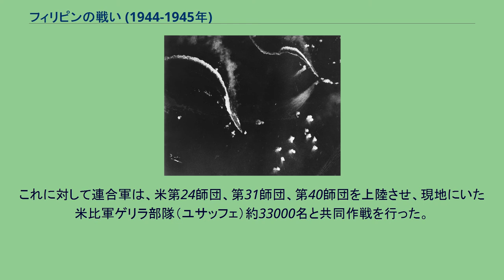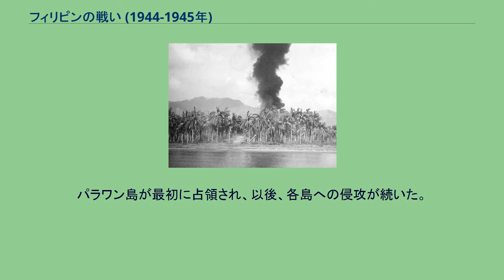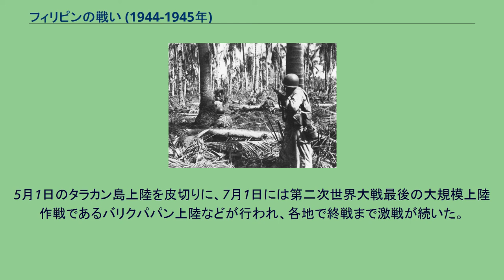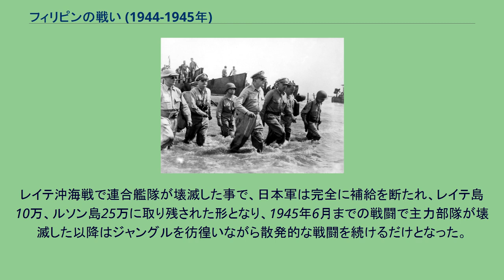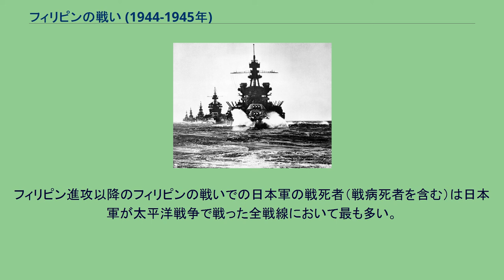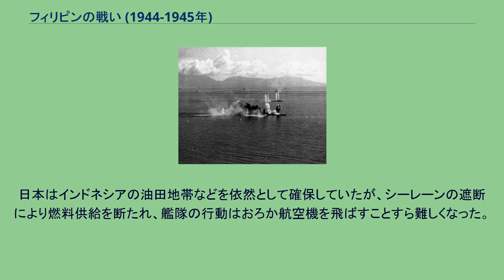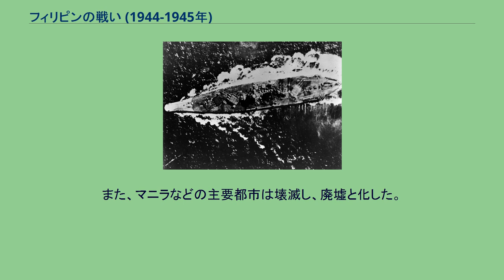フィリピンの戦い (1944-1945年)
1944年から1945年のフィリピンの戦い（フィリピンのたたかい）は、第二次世界大戦後期において、フィリピン奪回を目指す連合国軍と、防衛する日本軍との間で行われた戦闘である。
日本軍は「捷一号作戦」と呼ばれる計画に基づいて防衛を試みたが、アメリカ軍を中心とする連合軍が勝利を収めた。
米比戦争の結果、1901年以降フィリピンはアメリカに占領され植民地となっていたがマニュエル・ケソンらフィリピン独立派の尽力で、徐々に自治が認められるようになっていた。
1929年に世界恐慌が発生するとアメリカ国内においてフィリピン産の農産物が無課税でアメリカ本土に移入されていることが問題視されるようになり、主に砂糖業界から関税を課すことを目的にフィリピン独立が要求されることになった。
こうして1934年にアメリカ議会はタイディングス・マクダフィー法で10年後の独立を認め、フィリピン・コモンウェルス（フィリピン独立準備政府）が成立した。
初代大統領にはマニュエル・ケソンが就任した。
1941年の時点で既に独自の憲法と議会、行政府、最高裁を持ち、アメリカ軍の監督下で独自のフィリピン軍の創設が着手されていた。
一方日本から見てフィリピンは日本本土とオランダ領東インドなどの南方資源地帯との中間に位置し、アメリカ軍はここを拠点にしてシーレーンの遮断が行えると認識していた。
日本が対米参戦を決意した要因の一つにはアメリカを無視してオランダ領やイギリス領の南方資源地帯を占領してもアメリカ軍がフィリピンを拠点にすれば容易に海上封鎖ができると考えたためであった。
日本軍は真珠湾攻撃直後の1941年12月22日にルソン島に上陸し、翌年1月2日には首都マニラを占領した。
1942年4月から5月にかけてバターン半島とコレヒドール島に立て篭もっていたアメリカ軍とフィリピン軍が降伏するが、この際に日本軍の管理下にあったアメリカ軍やフィリピン軍の捕虜が大量死する出来事があった（バターン死の行進）。
日本軍による占領の結果アメリカへの経済依存度が高かったフィリピンは困窮し、また日本軍の軍政府はコモンウェルス政権が発行した紙幣の一部を無効とした上で軍票を乱発したためインフレーションを発生させ、物資不足を悪化させた。
上述のバターン死の行進などの影響もあり占領下におけるフィリピン人の対日感情は悪化した。
フィリピン・コモンウェルスのマニュエル・ケソン大統領はフィリピン陥落寸前にホセ・アバド・サントスを残留政府の大統領代行としたうえでアメリカ極東陸軍司令官のダグラス・マッカーサーと共に逃亡し、その後ワシントンにて亡命政府を建てた。
ケソン大統領はフィリピンの開放と完全独立を見ることなく1944年8月に病死し、副大統領だったセルヒオ・オスメニャが後を継いだ。
サントス大統領代行はセブ島でゲリラ戦を行ったが日本軍に捕えられ銃殺刑に処された。
1944年6月のマリアナ沖海戦は日本の敗北に終わり、7月9日にはサイパン島を失陥してマリアナ諸島の喪失も確実なものとなった。
この敗北は日本の政治情勢にも影響し、東條英機内閣が倒れて、7月22日に小磯内閣が誕生した。
しかし、陸軍軍人とは言え予備役に引いていた小磯國昭に陸軍を抑える力はなく、この政変は陸軍、特に参謀本部の発言力を強める結果となったとされる。
その陸軍参謀本部は7月15日、今後の戦争指導方針として次の4案を示した。
短期決戦案 決戦重点二本立案 併行二本立案 長期戦重点二本立案 日本の「戦力は既に破断界に達している」と認識していた参謀本部は第2案を推薦、梅津美治郎参謀総長もこの案を推し25日陸軍大臣杉山元と協議してこれを採用した。
児島襄は初期著作『太平洋戦争』で、「もし第二案の決戦で敵に大打撃を与えれば、同じ和を求めるにしても、ずるずると敗戦するよりも立場は有利になるだろう」と評した。
これがいわゆる「一撃講和」の基本的な考えである。
この間、大本営は、7月18日から3日間にわたり陸海軍合同研究を行って新たな防衛計画「捷号作戦」を立案し、7月24日に裁可された。
作戦は地域別に捷一号から捷四号と名付けられ、このうちフィリピン方面の防衛作戦が捷一号作戦とされた。
日本にとって、フィリピンを奪還されることは、本土と南方資源地帯の連絡が遮断さ...